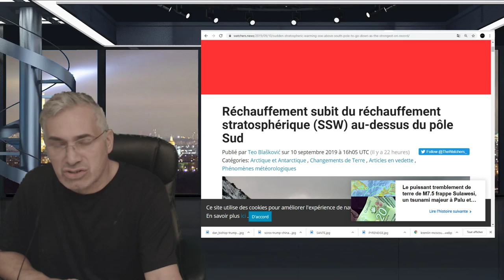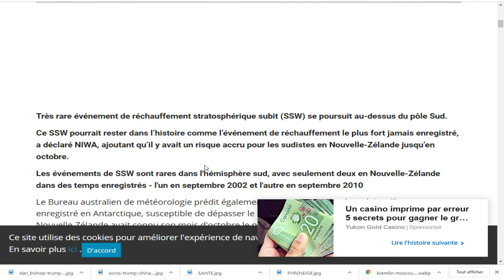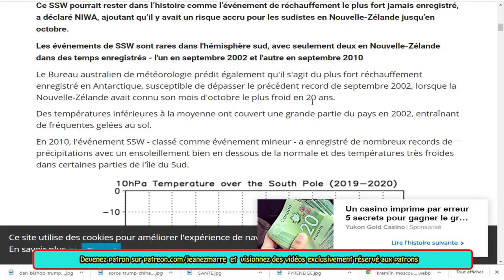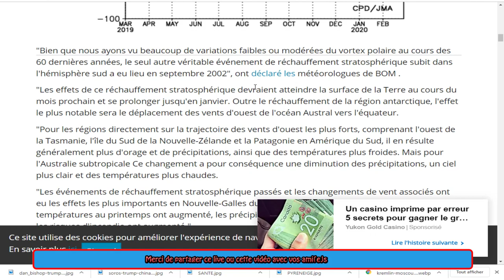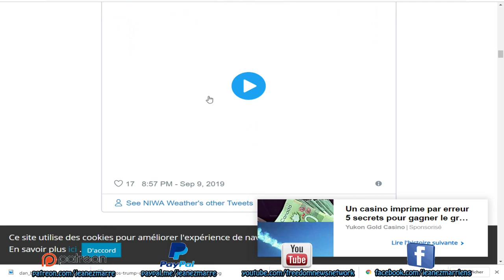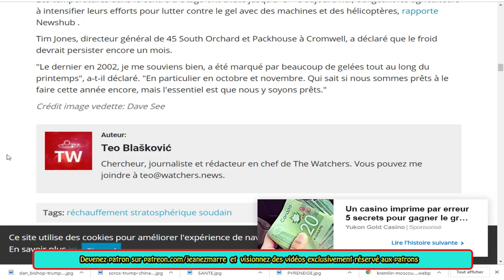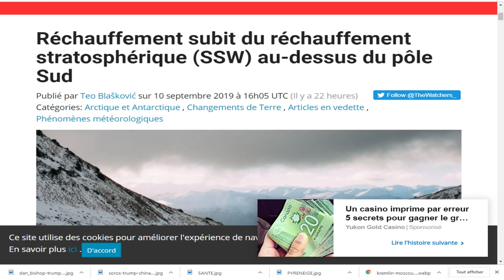DERNIÈRE HEURE, rare événement de réchauffement stratosphérique subi se au-dessus du pôle Sud.